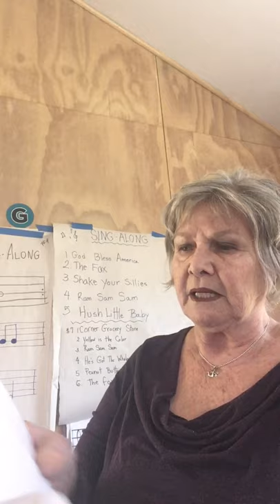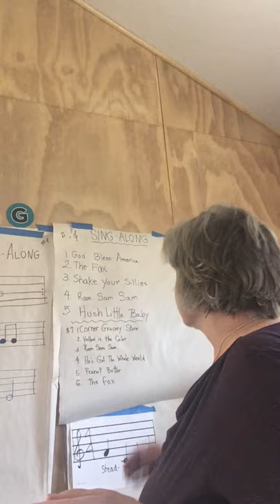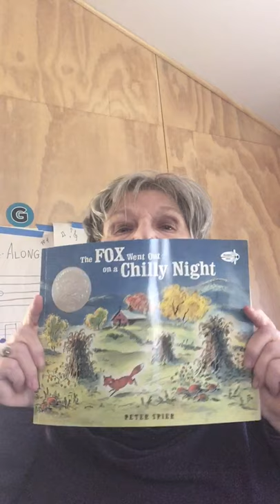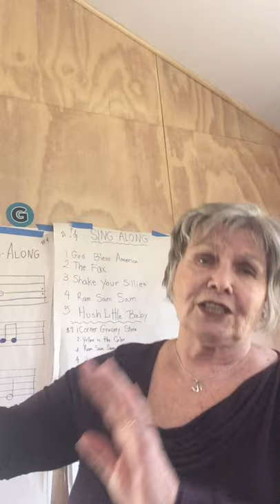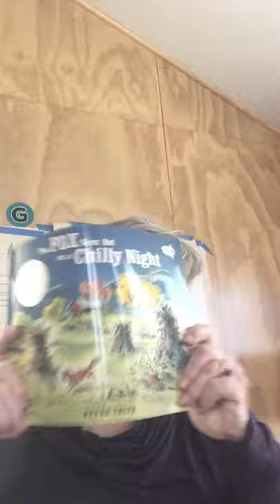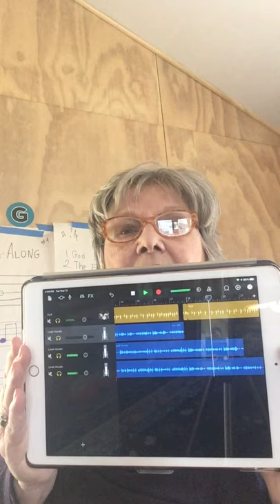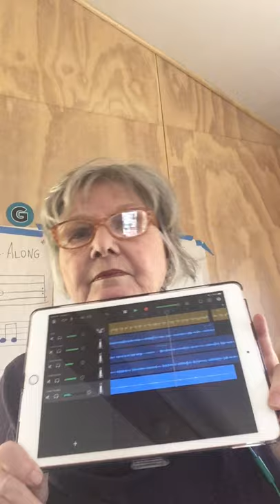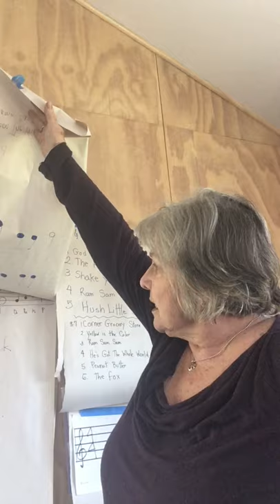Sing-Along #7 May 19, 2020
Yellow Is The Color and other great songs you forgot you knew!  Learn how to sing in a round with A-Ram Sam Sam.